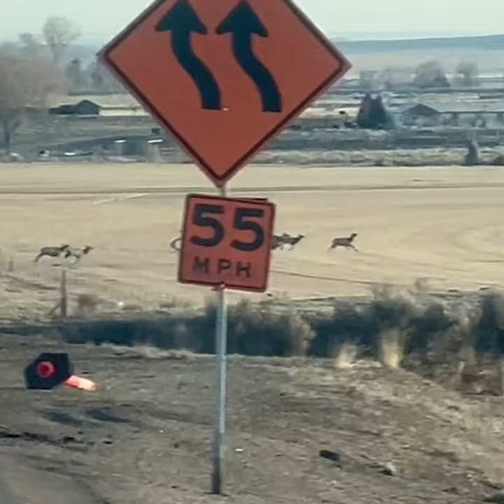Idaho Authorities Shut Down Interstate To Allow Elk To Cross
Idaho authorities shut down a major interstate Sunday to allow herds of elk to safely cross.